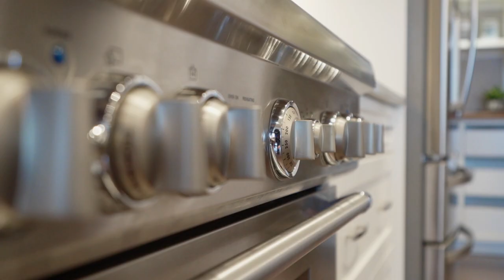Calgary Real Estate Property Video Tour Production - 20 Ascot Pl SW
20 Ascot Pl SW
This property is listed by
Bob Kyoung
MaxWell Capital Realty